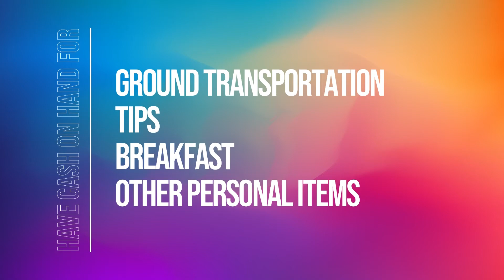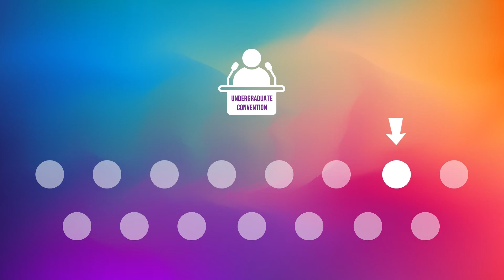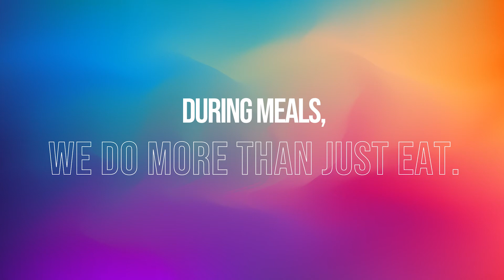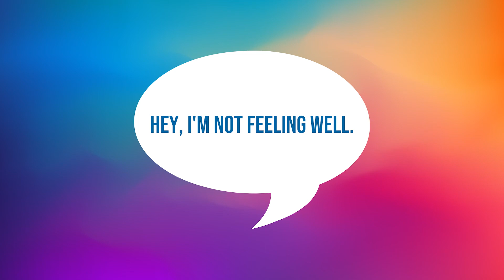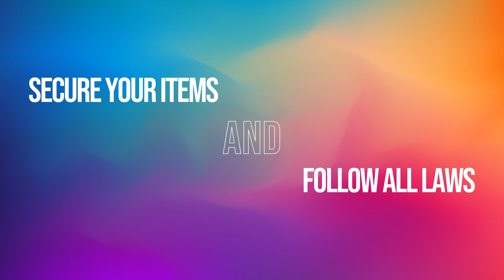LI 2021 - Know Before You Go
Before you arrive in New Orleans for the 2021 Leadership Institute, make sure you are in-the-know about important information regarding the program and what to pack.